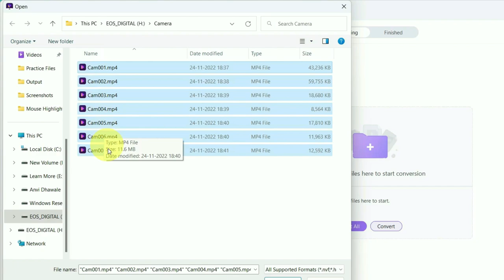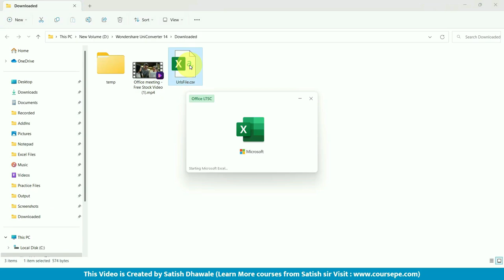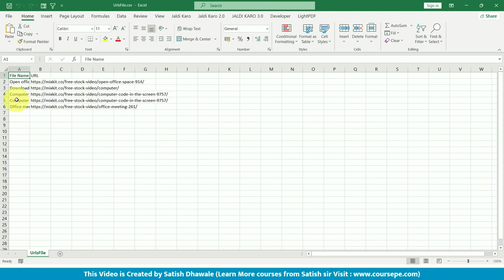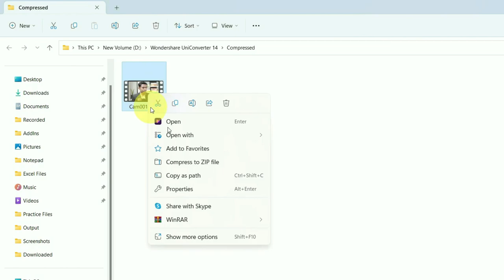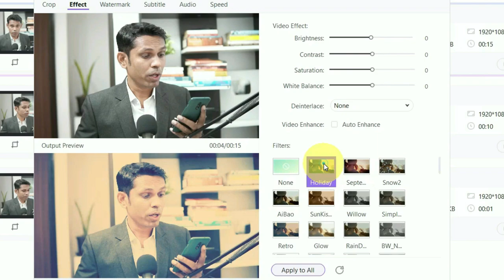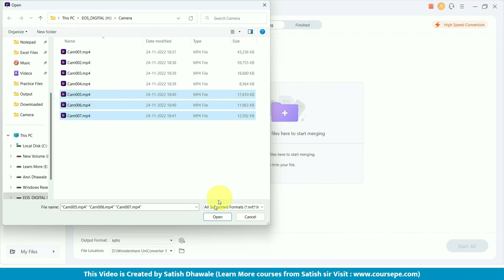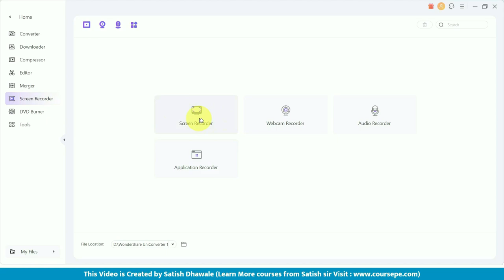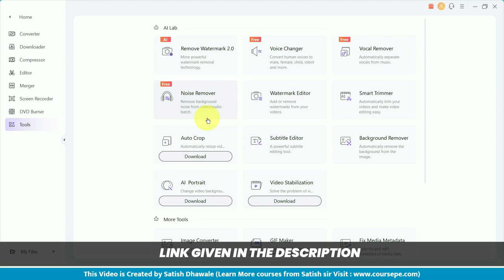How to compress 100+ video without losing quality with one click.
Wondershare's Uniconverter is one of the best Video Converter available in the market right now.
And also, It supports nearly 1000+ formats like AVI, WMV, MP4, MKV, FLV, 3GP, MPG etc.,

🖥️ Features and Details of Learn More Paid Courses:
📋 Course Test ✅
🗞️ Course Completion Certificate ✅
📁 Practice files ✅
⏰ Instant Access ✅

Course Features :
✅ PDF Shortcuts
✅ Course Completion Certificate
✅ Instant Access